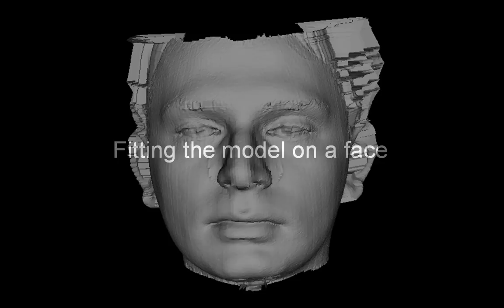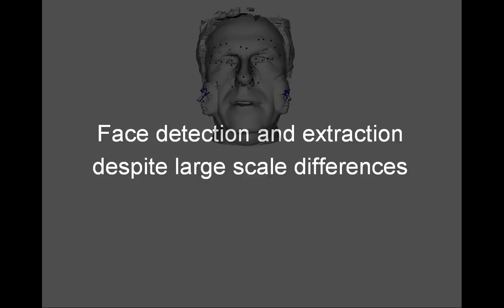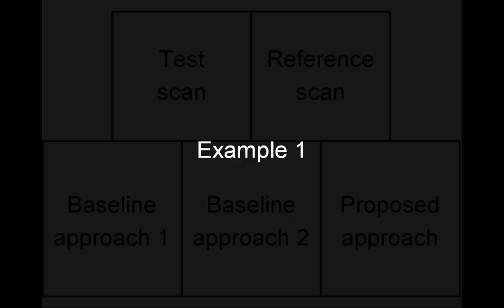3D face detection, landmark localization and registration using a Point Distribution Model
Framework for detecting and segmenting 3D faces. A 3D model is fitted without relying on texture, pose or orientation information.